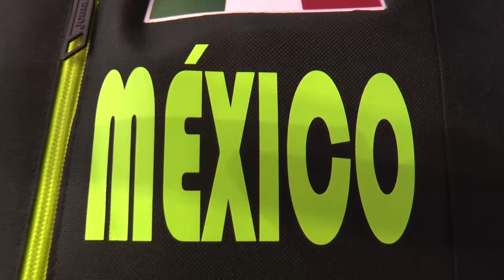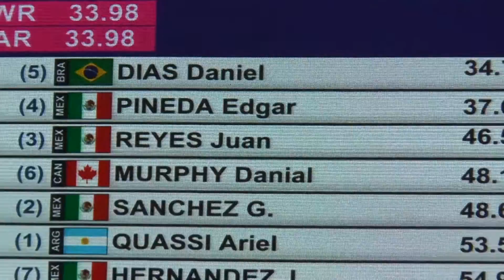Tercera Jornada de Natación Toronto 2015